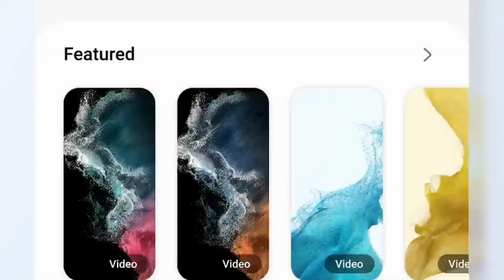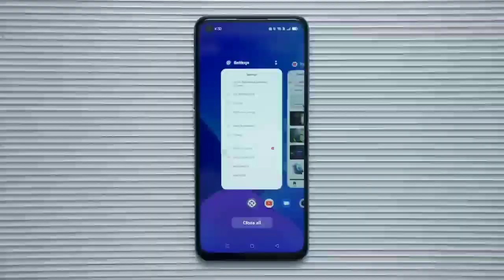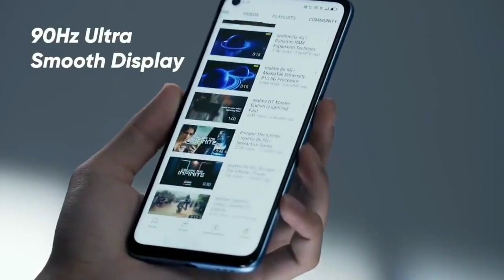Realme 9I 5G Get Realme UI 5.0 Stable Update For Indian Users | Realme March 2024 New Update Live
I have covered realme ui 5.0 update all information and realme ui 5.0 update features and realme ui 5.0 update roadmap with realme ui 5.0 update devices list. realme ui 5.0 update date or realme ui 5.0 update list

So gusy finally realme ui 5.0 update is rollout by realme official in india and in this video we discuss full information about realme ui 5.0 based android 14 update. In this video we discuss realme 11x 5g ui 5.0 open beta update

This Video Have Covered Topics-
1. realme ui 5.0 update list
2. realme ui 5.0 update roadmap
3. realme ui 5.0 update devices list
4. realme ui 5.0 update features
5. realme ui 5.0 download process

Your Quaries -

realme ui 5.0 update telgu
realme ui 5.0 update malayalam

Top Coming Soon Realme Updates -

& NCS VLOG

technicalgadgets1431